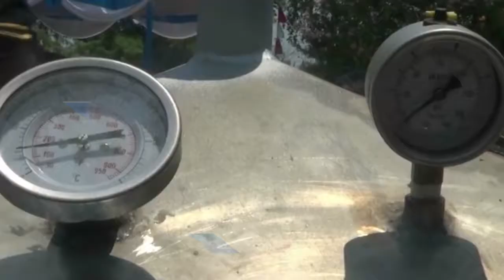BELAJAR OTODIDAK, DIMAS UBAH SAMPAH PLASTIK JADI BBM